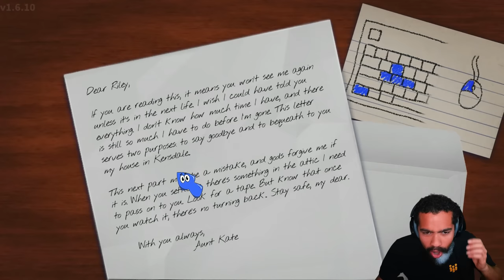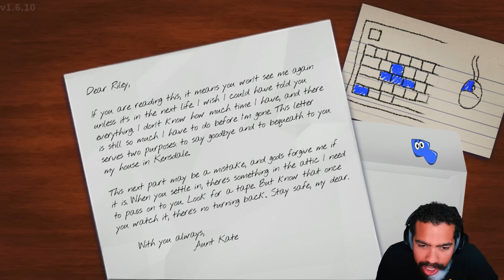AMANDA THE ADVENTURER THE FULL GAME IS HERE!! (ALL ENDINGS + ALL SECRETS)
Today Dom plays some of the newly released game Amanda the Adventure. He plays the full game and gets all the endings along with secrets! Enjoy!